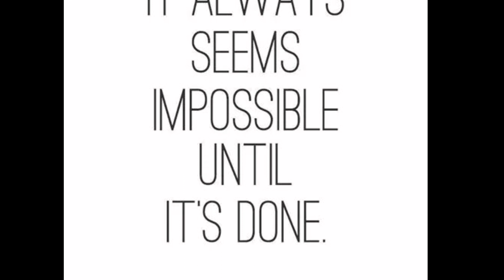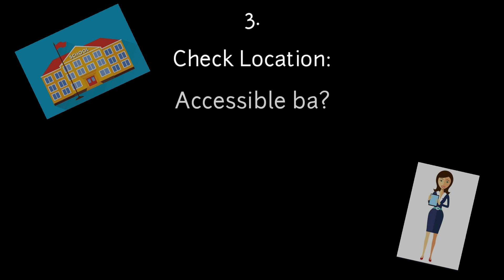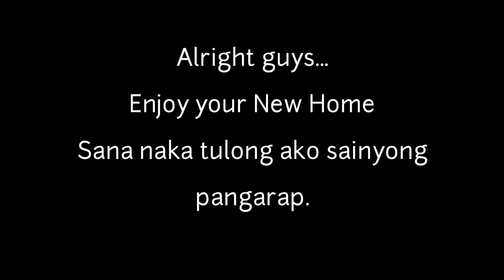May sarili na akong bahay How to get Pag-ibig Housing Loan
Hi guys🏡🏡🏡🏡

This is an example on how to get your Housing loan through PAG-IBIG. And this is based on my Experience.

If you have other questions

God bless!🙏🙏🙏🙏

❤Gusto ko lang i share guys yung bahay na naipundar namin ng aking Asawa. Bare type siya noong ma turn over saamin ni Pag-ibig. Sa sipag at tiyaga ay napaayos namin ng unti -unti. Soon mas magiging maayos pa kagaya ng mga dream House ng Lahat. Sana nakatulong at naka Inspire kami na kung kaya namin kaya niyo rin. Walang Impossible in Gods will.

Salamat sa pagdalaw ng aking Channel

HOW I APPLIED FOR PAG-IBIG HOUSING LOAN

My House BEFORE AND AFTER TURN OVER

Pag ibig Housing Loan House Turn Over
before and After